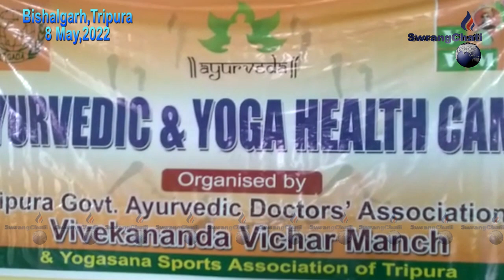|| GOVT AYUERVEDIC ASSOCIATION TEI VIVEKANANDA MANCHANI LUWAJIMUNG BAI HEALTH CAMP KHWLAIJAKHA ||